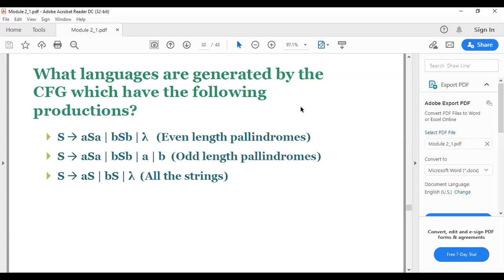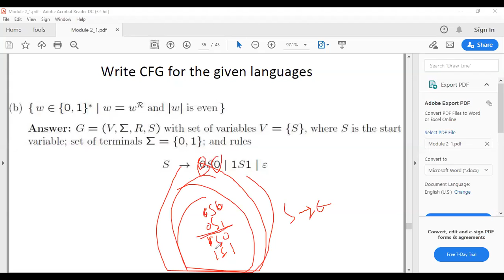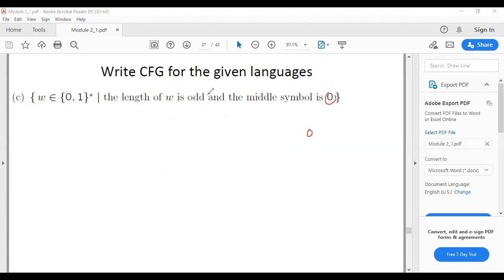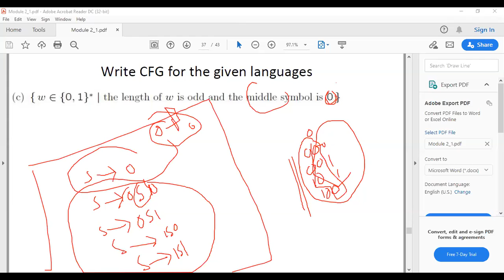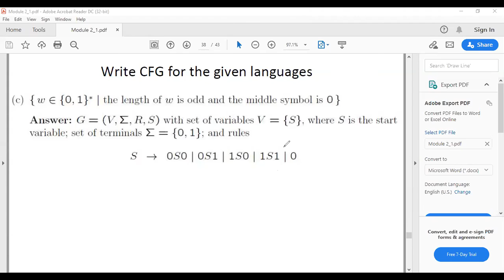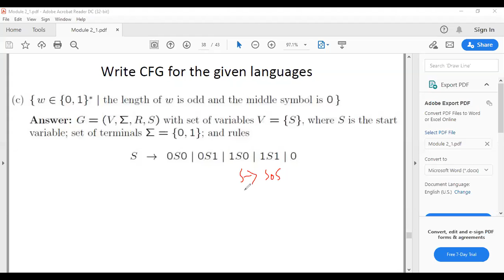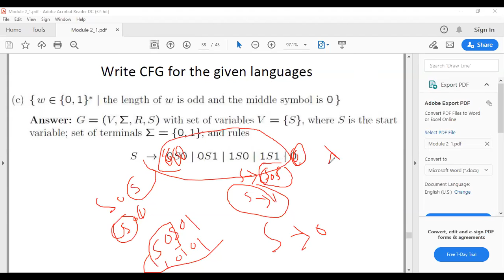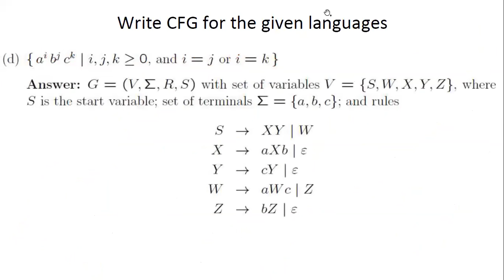19 APRIL automata